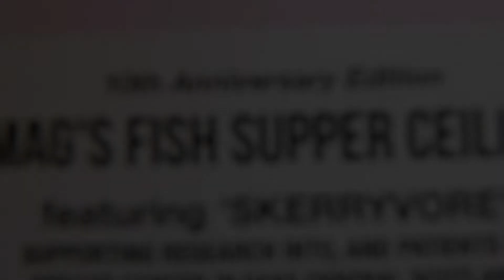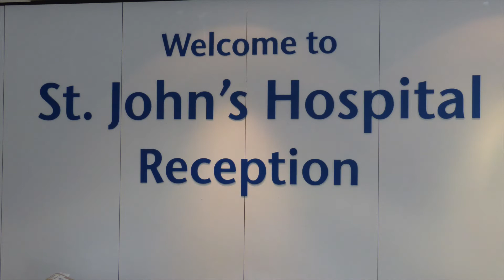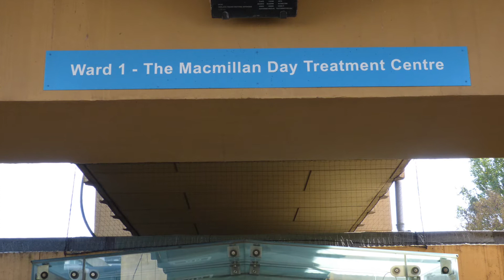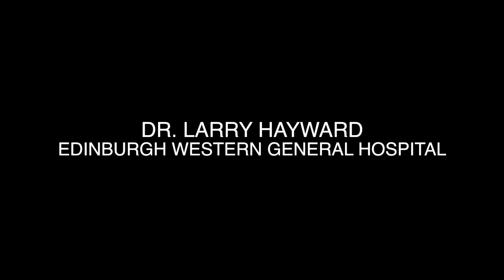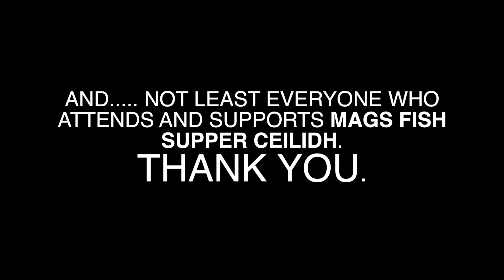MAG'S FISH SUPPER CEILIDH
A wee video celebrating our 10th annual ceilidh at Falkirk Town Hall, raising money for breast cancer research at Edinburgh's Western General Hospital, and for complimentary therapies, supporting breast cancer patients at St. John's Hospital in Livingston. Over the previous 9 ceilidhs, we've raised over £100,000+, with the provisional total for the 2015 event adding a further £14,000+. This shows where the money goes.

It's a great night, thanks in no small measure to Skerryvore who have provided the music for every one of the ceilidhs, and added so much more to making them such a success.

A big thanks also to all the individuals and businesses who give us items for our raffle or auction.

Thanks to Craig Espie for putting the video together, Sarah Cruickshank for the voiceover and Skerryvore for the use of 'Moonraker' from their album 'Chasing the Sun' as the soundtrack.